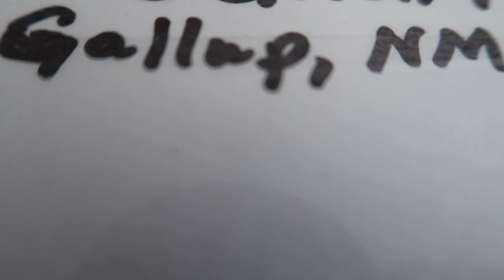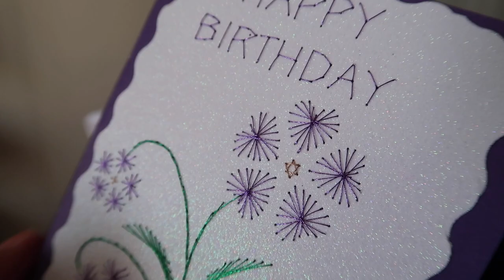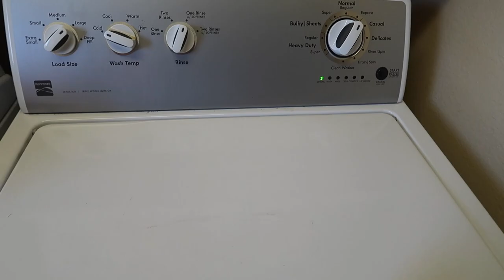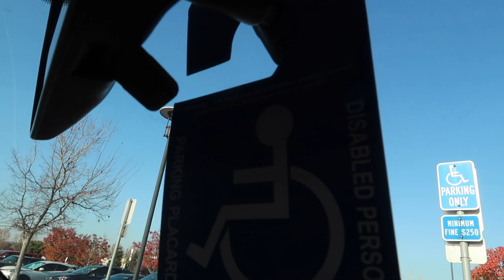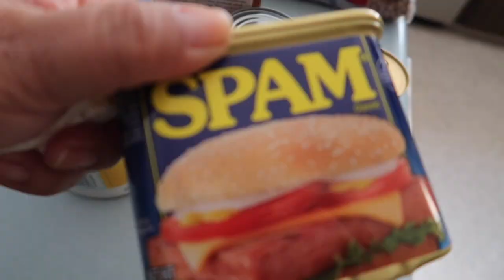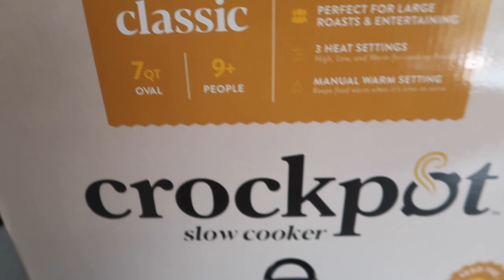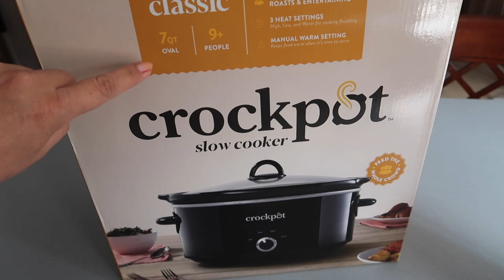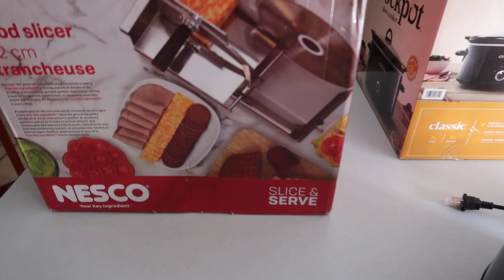New Crockpot! CRABS!! + Gifts | VLOG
Weekly Vlog!
deelovelylife At what point in my life did I become so excited for a new crockpot??! lol. Plus we got crabs!! lol. Dungeness crabs were given to us by Jay's friend! Total score! Also, Queen "G" gets more gifts! There was so much to vlog, that I had to split the vlog in two. ~Dee

I'm a full time family caregiver to my mom and a stay at home wife sharing our journey with you! Giving HOPE, encouragement, positivity, and motivation through my videos.  I like to capture the day to day life of a caregiver, stay at home wife, and create videos to share my experiences, humor, and whatever else comes up!  All welcome =0)

Send us a HELLO!
Dee Lovely Life
35640 Fremont Blvd. #241